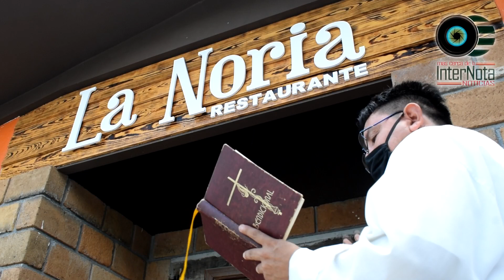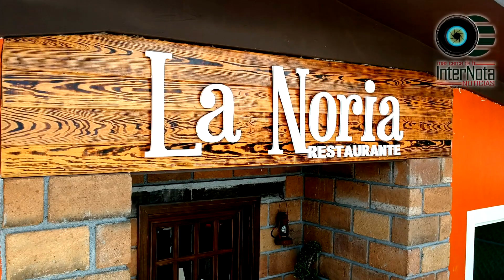CONOCE EL RESTAURANTE LA NORIA Y DISFRUTA DE SUS RICOS PLATILLOS.